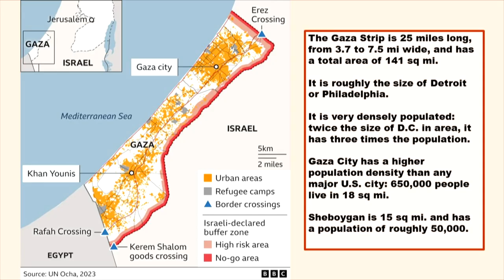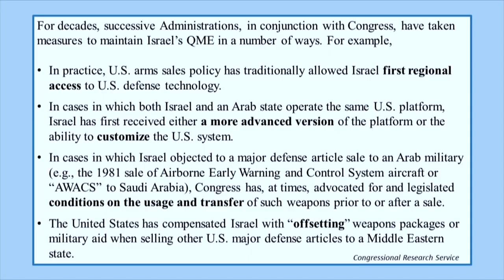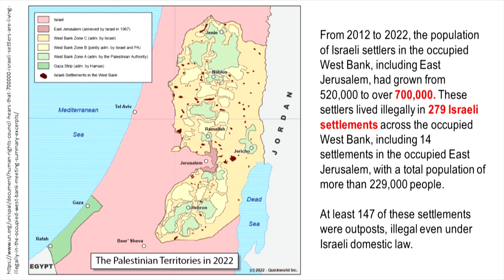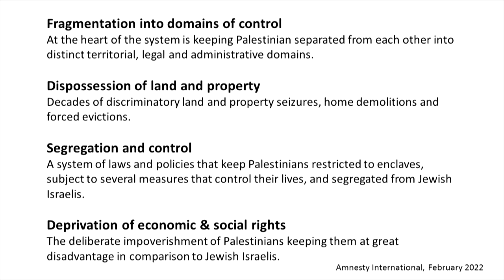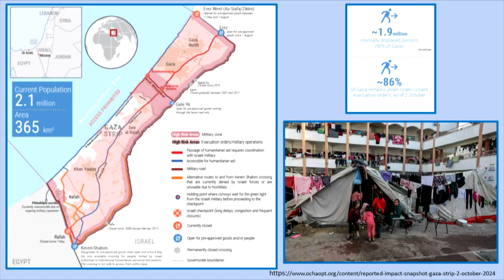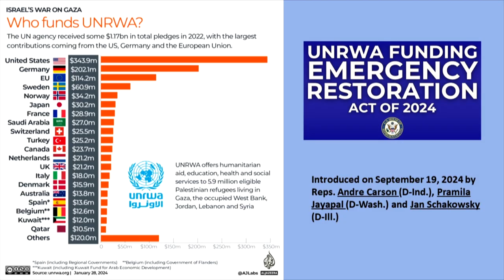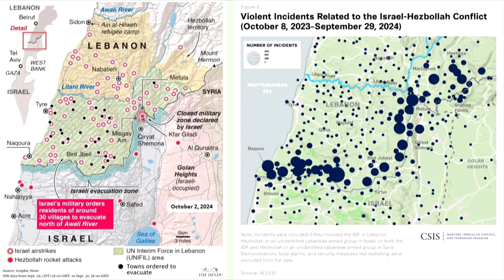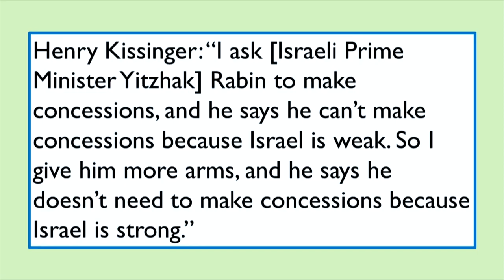Great Decisions 2024 10 08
The United States and Middle East are at a crossroads. In spite of a reduced presence in the Middle East, the U.S. still has significant national interests there and the area is a key arena for global power politics. Can the U.S. continue to defend its interests in the Middle East and globally with a lower level of military and political involvement, or should it recommit to a leading role in the region? Presented by Beth K. Dougherty from Beloit College.